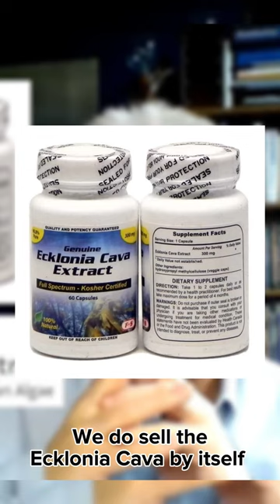Struggling in the Bedroom? Might be a Blood Pressure Problem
Nitric oxide (NO) is made from citrulline and arginine, two amino acids. You can supplement with these directly or try natural options like Ecklonia Cava algae. NO helps keep blood vessels flexible and relaxed, which is important for healthy blood pressure and circulation. It's also crucial for sexual arousal in both men and women, ensuring adequate blood flow to the sex organs. In men, NO helps with erections by filling the penis with blood, while in women, it enhances sexual pleasure and climax by increasing blood flow to the female sex organs.